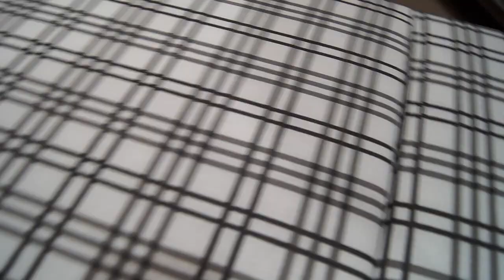ГЛАДИЛЬНЫЙ КОМОД. ПОДАРОК МУЖА.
Доставка по всей России и СНГ. Доставка по Москве - бесплатно!!!